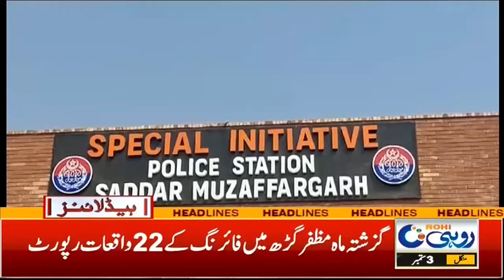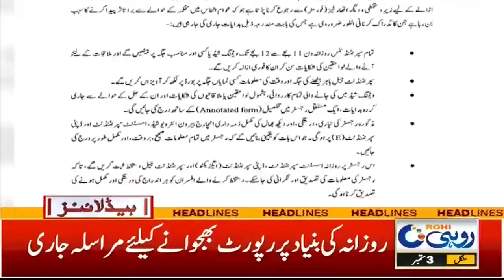Another Monsoon Season Entered In South Punjab l 9am News Headlines | 03 Sep 2024 | Rohi